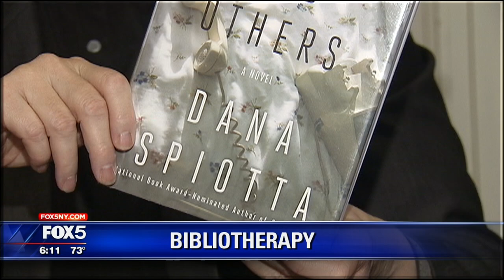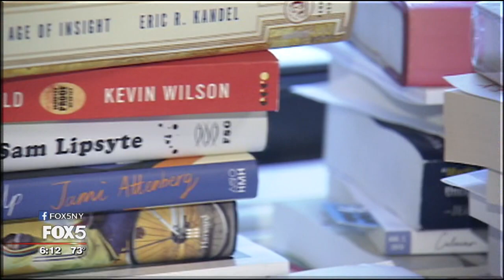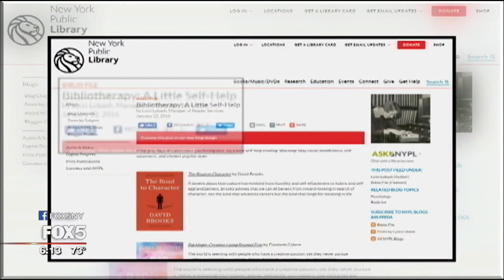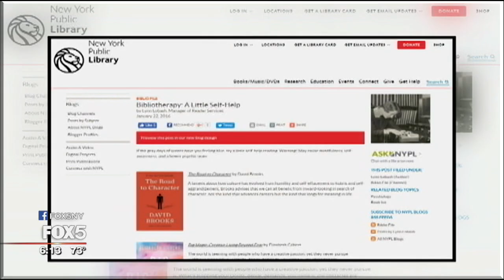Does Bibliotherapy Work? Fox 5 News at 6PM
Dr. Ben Michaelis joins Ernie Anastos on Fox 5 news to talk about bibliotherapy and whether it can treat anxiety or depression.